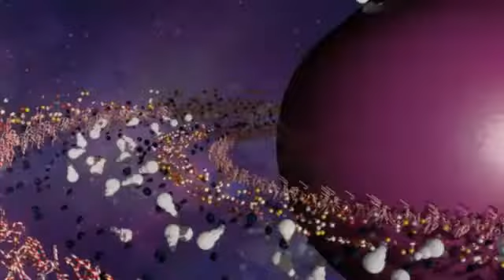Cheap Banners with Great Quality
Until recent years, the average small business owner often found himself between a rock and a hard place.  With prohibitive printing costs, high overhead and cost/benefit issues, a small business owner's ideal banner was only a pipe dream.  Brilliant or not, the average entrepreneur didn't have the opportunity to compete with the big dogs.  Cheap banners were inaccessible.  Many start-ups were doomed at the outset, remaining second class in advertising potential.